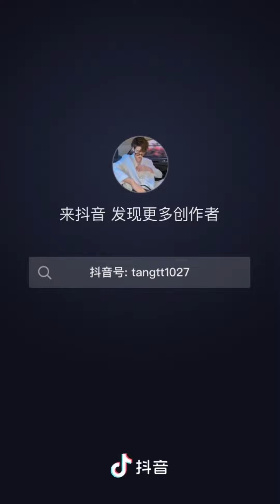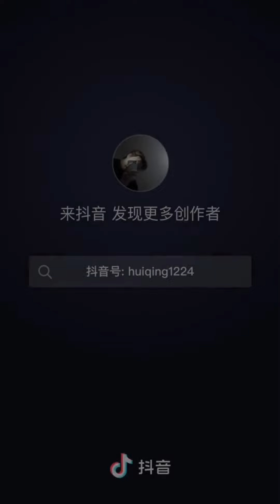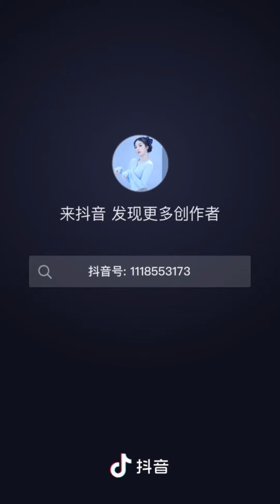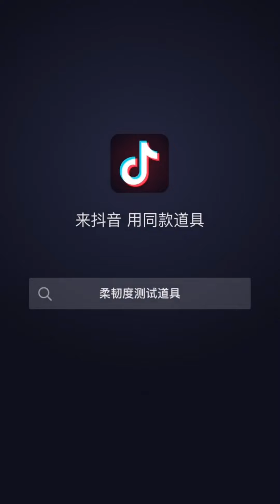Китайский тик ток (тикток) // тренды tiktok (tik tok) 2022 // подборка 5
Любишь смотреть короткие видео тикток? На канале китайский тик ток новые ролики каждый день!